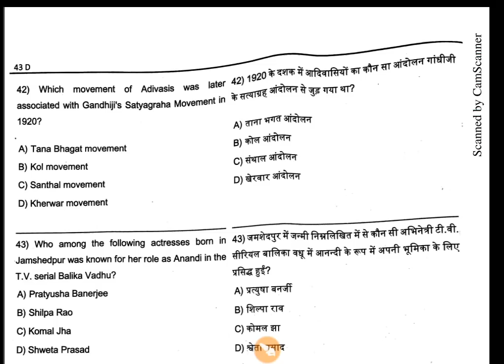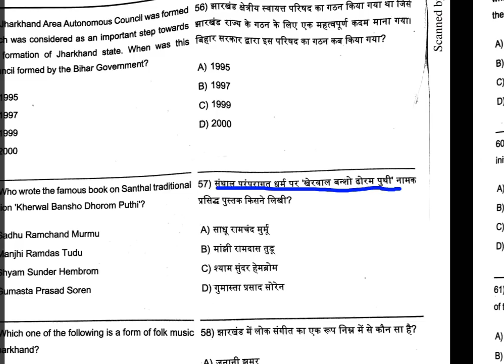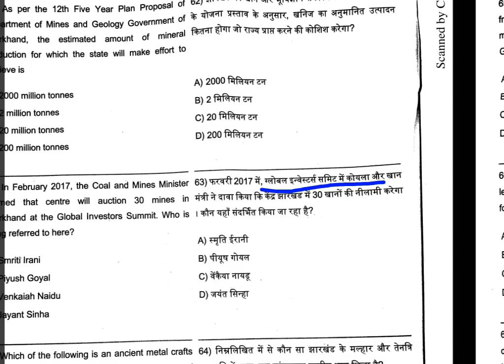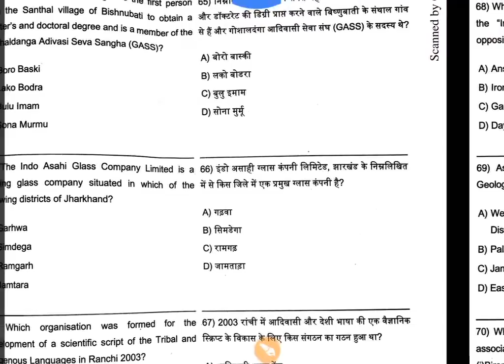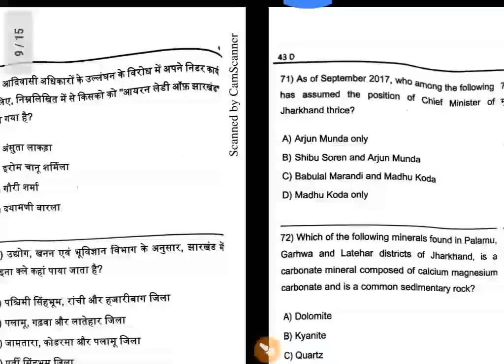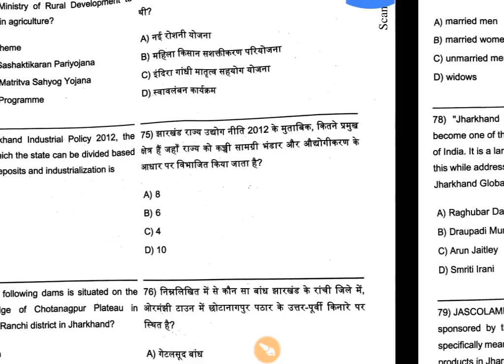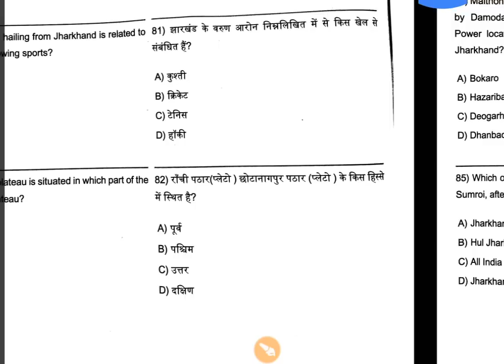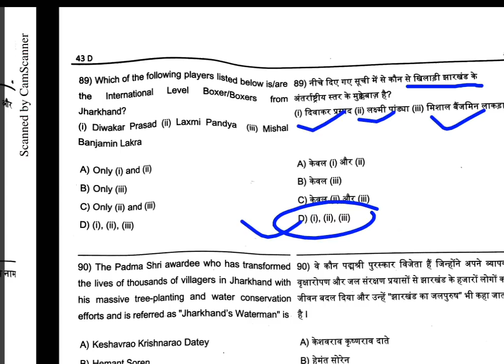JHARKHAND INDIAN RESERVE BATTALION 17TH DECEMBER ANSWER KEY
JHARKHAND INDIAN RESERVE BATTALION 17TH DECEMBER (SAMANYA GYAN)

IRB 17 December science answer key